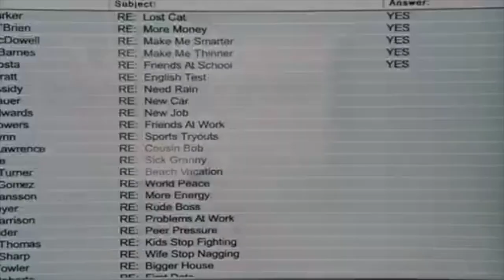BRUCEZILLA | OFFICIAL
PLEASE DON'T SUE ME MR. EMINEM I JUST WANNA MAKE A FUNNY